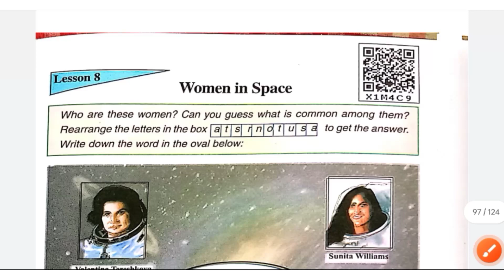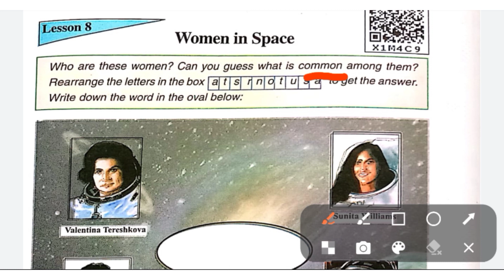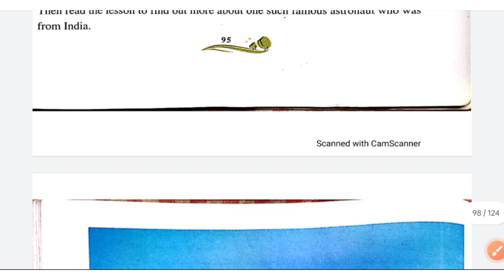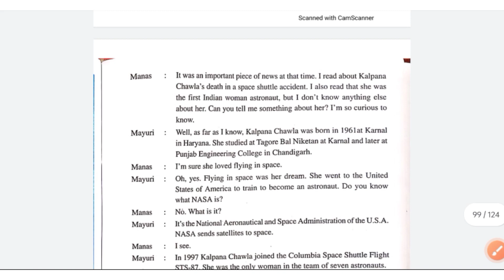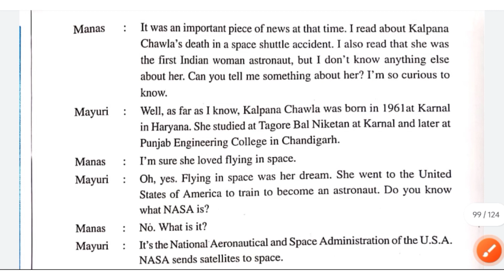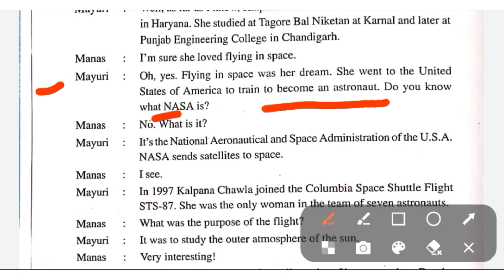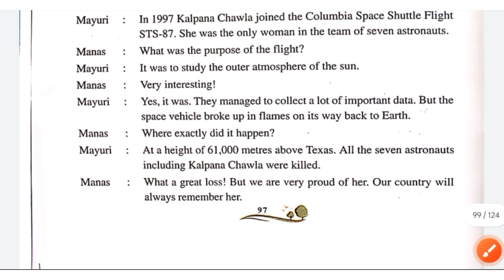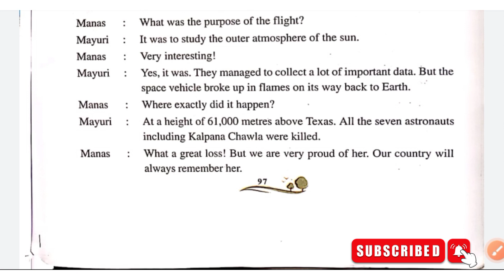Scert Assam Class 7 lesson 8 Women in Space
class 7 English Chapter 2 Uruka Adventure :
class 7 English Chapter 3  :

viewer requires:
women in space class 7 question answer
women in space
woman in space class 7 question answer
Who was the woman in space class 7?
Who was the first woman in space?
Who is the first Indian woman in space?
Why was the satellite Kalpana built?
Where was Kalpana Chawla born in Class 7?
How many times Kalpana Chawla went to space Class 7?
what does NASA stand for class 7
class 7 where was kalpana chawla born
class 7 English chapter 7 question answer Assamese medium
 where did kalpana chawla study?